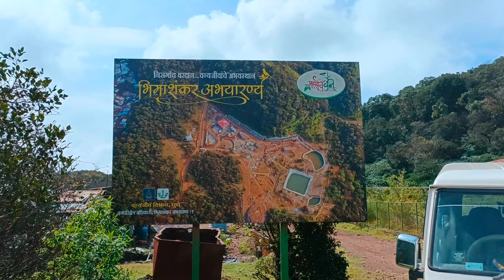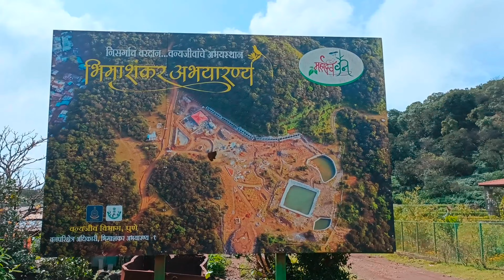vlog बनाते बनाते game की याद आ गई आज😁 ।। ANKIT KIRMOLIYA VLOG ।। vlog @SprayGODisLIVE.. भीमाशंकर ❤️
vlog बनाते बनाते game की याद आ गई आज😁 ।। ANKIT KIRMOLIYA VLOG ।।

Hey guy's
I m Ankit Singh from bageshwar (Uttarakhand)❤️
Thanku for visiting my channel 💓